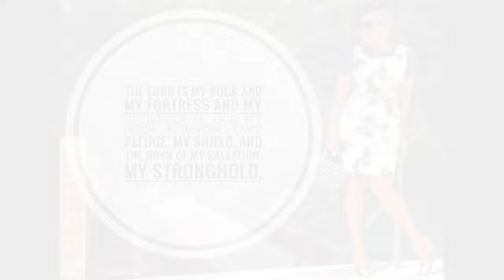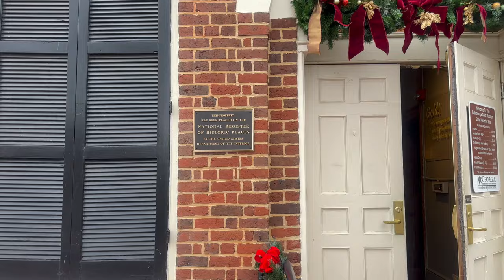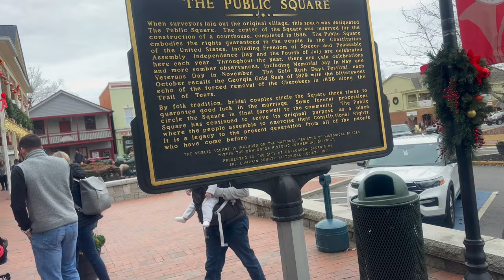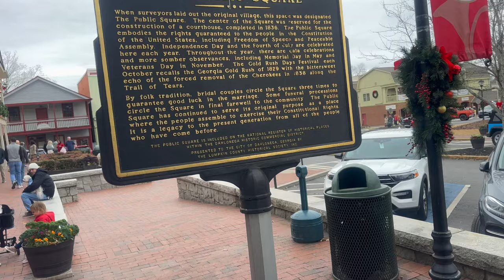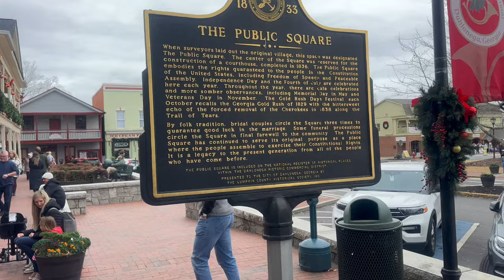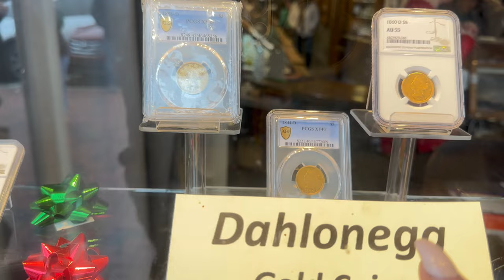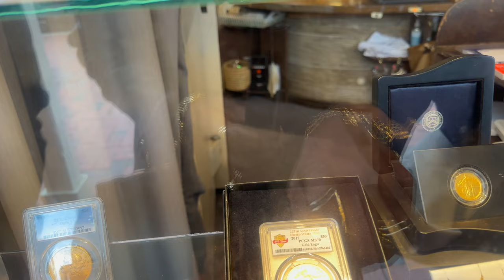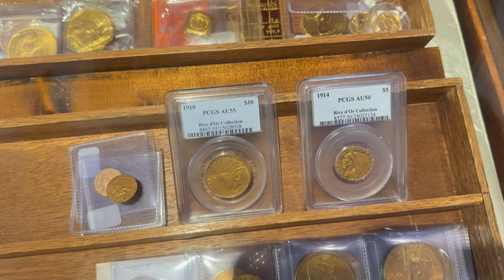Vintage shopping blog | What did I get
Come with me to Dahlonega GA for a little vintage shopping.

Items from my closet
Dress - Express
Boots - Nine West
Bag - Valentino
Cap - Amazon

Email Contact - agelessrestyling@gmail

US Mail information
3000 Windy Hill Rd, Suite 15
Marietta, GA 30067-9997